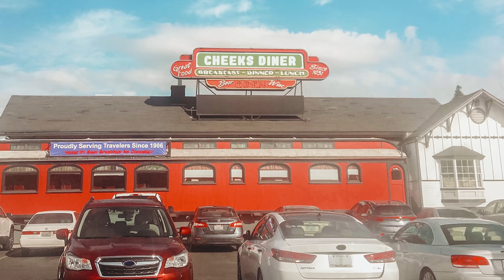Double Dare & FREAK ON - Vitamin A (feat. Blake Webber) [Official Music Video]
Credits:
Story: Blake Webber and Matty Ghost
Director: Reggie.
Executive Producer: Brandon Dermer